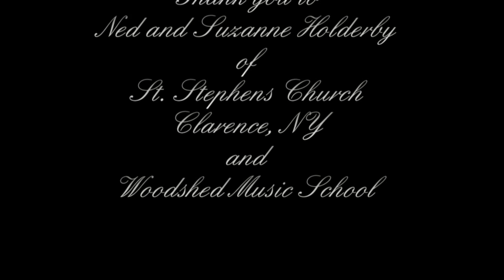Amazing Grace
Amazing Grace sung at St. Stephen's Church in Clarence NY